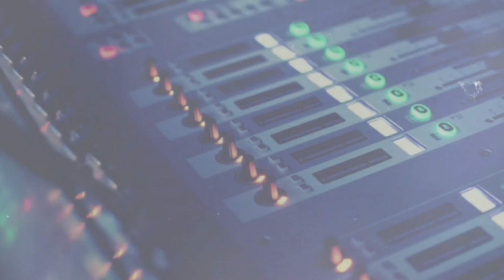Playback - Eu Tenho Pena de Você (José Orlando)